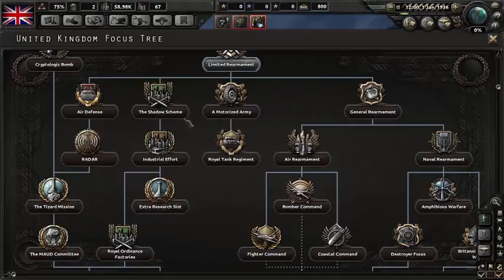The World demands action - Let's Play Hearts of Iron IV as the UK part 1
Want to buy it?

It's been a long time coming. Welcome Everyone to Hearts of Iron IV, the newest title from Paradox in it's line of WW2 simulators. In this series we are going to take on the German Reich as the Bastion of Democracy, the United Kingdom, head of the British Empire.